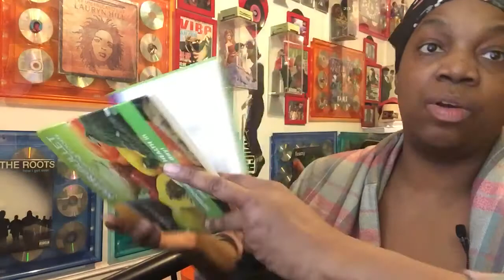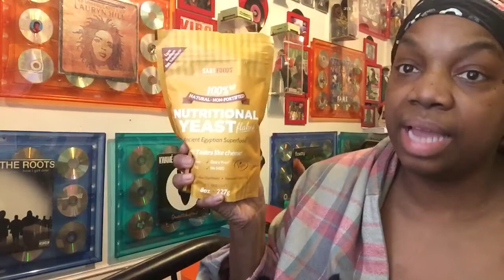My first week going vegan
My new year's resolution for 2017 is to live a vegan lifestyle. Check out this vlog to see how my first week went.

Banza Chickpea Pasta, Elbows (Pack of 6)

Hydro Flask Vacuum Insulated Stainless Steel Food Flask (12 oz)

Light Life Foods Organic Fakin Bacon Tempeh Strip, 6 Ounce -- 12 per case - You can also buy a single pack at Whole Foods

Organic Ezekiel 4:9 Sprouted Bread

ONE ORGANIC Sushi Nori Premium Roasted Organic Seaweed (50 Full Sheets)

Larabar Gluten Free Bar, Cashew Cookie, 1.7 oz Bars (16 Count)

S'well Insulated, Triple­Walled Stainless Steel Water Bottle, Hunting Green In 9oz, (Hunting Green)

S'ip by S'well® Water Bottle 15oz Stainless Steel - Sour Apple Green

Garden of Life Vegan Vitamin B12 1000 mcg - Vitamin Code Raw B12 Whole Food Supplement, 30 Capsules

Bob's Red Mill Gluten Free Large Flake Nutritional Yeast, 8 Ounce (Pack of 4)

Sari Foods Natural Non-Fortified Nutritional Yeast Flakes, 8 oz
Let's get connected! Check out my fitness related social media sites.
Pinterest Board: "Green is the New Lean" - By Gadget Trish"